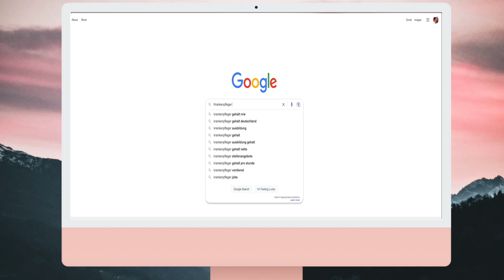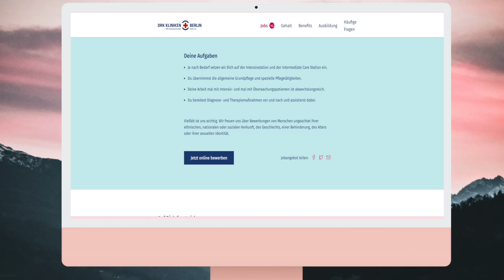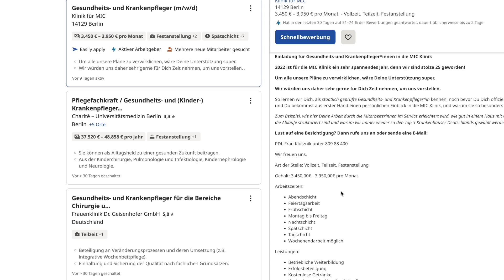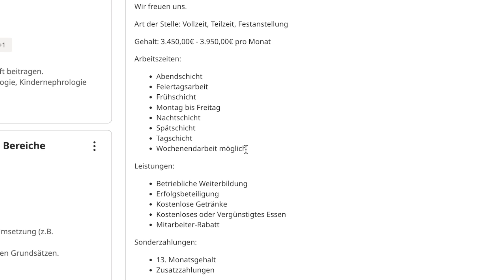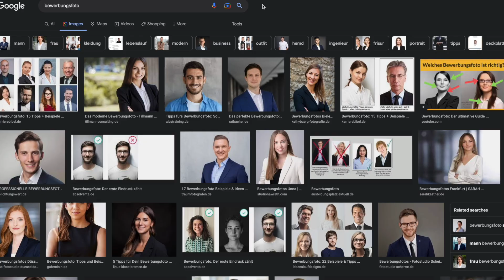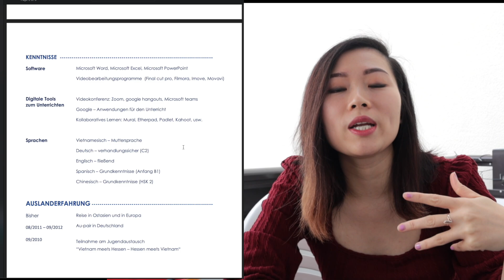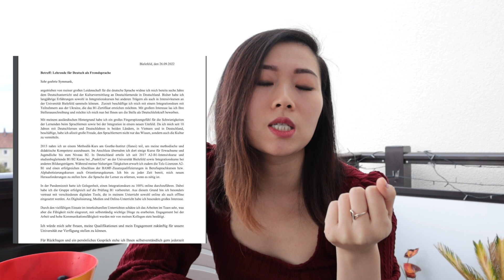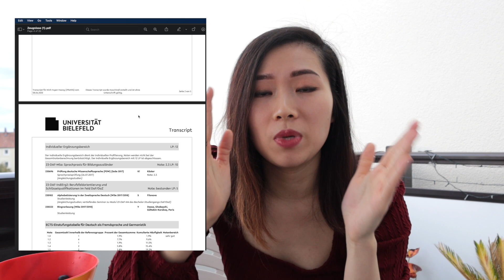LÀM VIỆC Ở ĐỨC - CÁCH BẠN ĐƯỢC NHẬN VIỆC Ờ ĐỨC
Hallo các bạn,
các bạn muốn làm việc ở Đức và đang quan tâm đến cách xin việc ở Đức? Đây là video dành cho các bạn. Trong video nè, mình chia sẻ với các bạn mốt số những trải nghiệm của mình về xin việc ở Đức các bạn nha.

➜HỌC NGOẠI NGỮ VỚI NGƯỜI BẢN XỨ 1-1 với chi phí thấp Italki

Nếu bạn thấy italki thú vị và đăng ký học, bạn sẽ được tặng ngay 10$ (230k)ngay sau khi đăng ký khoá học với giá từ 20$ (khoảng 460k vnd) trở lên và cũng giúp mình nhận được một chút xíu hoa hồng nếu bạn click vào Link này